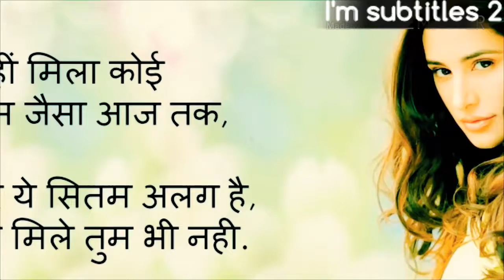yto मेहदी है मेहदी रंग लाती है टुट के dal से हाथो बीखड जाती हैं full HD video album song 2018(2)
Dharmendara Raja gopalganj city